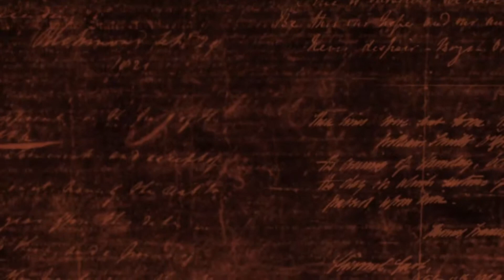Tiger Ace - all animations [Company of Heroes]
All cutscenes and animations from Company of Heroes Tales of Valor: Tiger Ace campaign